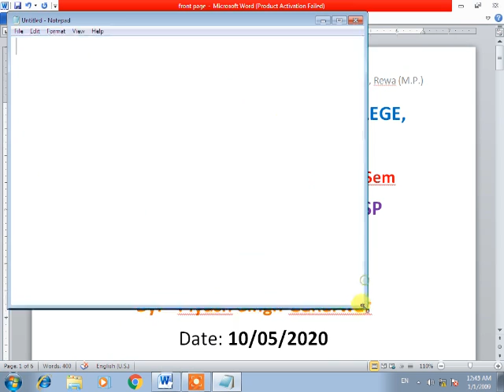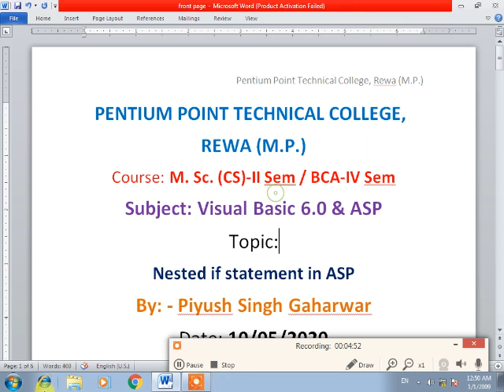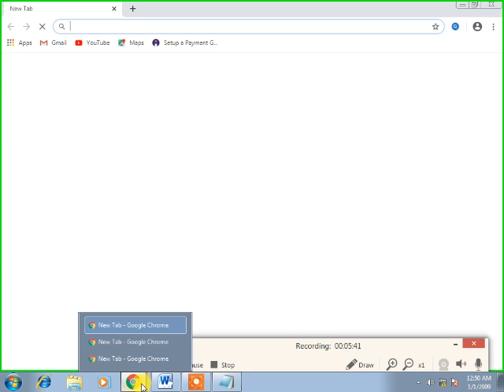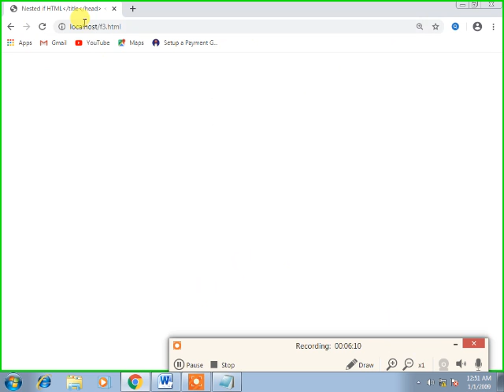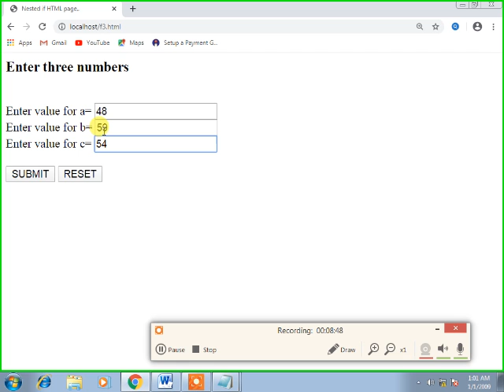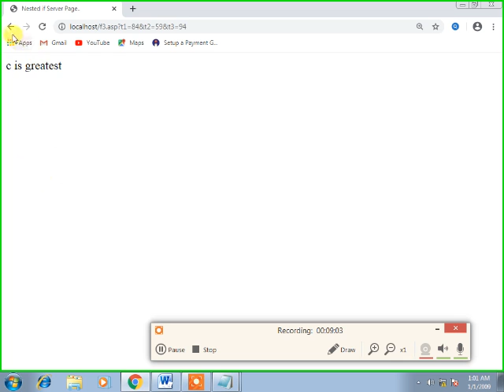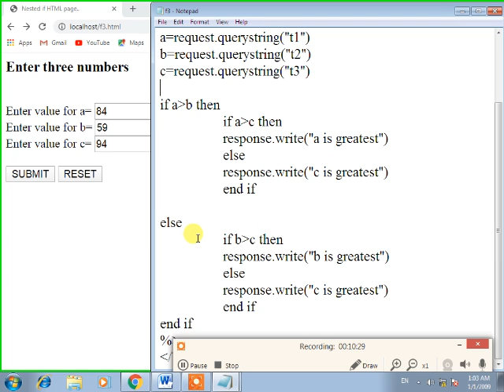Online class on ASP by piyush singh PPTC Rewa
This online lecture is on ASP by piyush singh PPTC Rewa